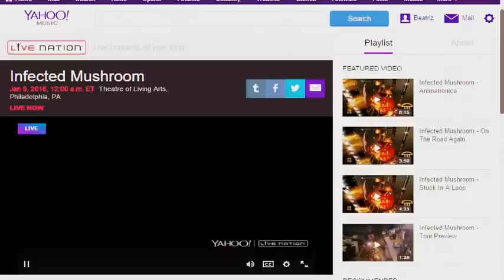Infected Mushroom - Live in Theatre of Living Arts, Philadelphia, PA (09/01/16)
EVENT INFO
Tune in Jan 8 to see Infected Mushroom perform LIVE on Yahoo. Electronic music, mega-legends Infected Mushroom are best known for being the sonic innovators of the “Psychedelic (Psy) Trance” genre. Twice ranked amongst the world’s “10 Best DJ’s” by the Bible of the Scene (U.K.’s DJ Magazine) and with over 14 million hits on YouTube and a #8 position on the Billboard chart, the Israel-bred, L.A. based duo Amit “Duvdev” Duvdevani and Erez Eisen have ranked their “kingdom“ amongst the highest in the scene. 2013 marks a year of reinvention for the duo as they embark on the "FungusAmoungUS Tour" with an all new 3D mapped experience. Infected's new production is truly one of a kind. Stimulating 3D mapped visuals are landscaped onto "pods", projecting psychedelic visuals that become the backdrop for enigmatic vocals, hypnotic arrangements, and psy-trippy synthetic rhythms . . . Adoring fans continue to descend below their stage en masse as all walks coming together for the same reason: to experience Infected Mushroom, the world’s greatest Psy Trance band of the decade.